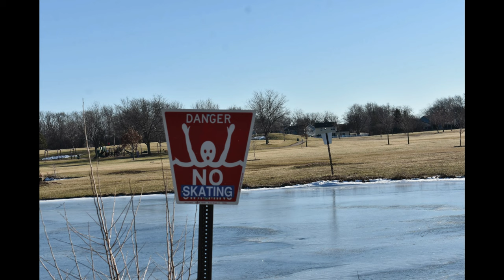ঠান্ডায় ঝিলের জল কি জমে যায় ? ঝিলের উপর কি হাঁটা যায়? সুন্দর মনোমুগ্ধকর প্রাকৃতিক দৃশ্য Frozen Lake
vlogs video
daily vlogs
life in usa
cooking vlog
bengali vlogs
bengali vlog
my bengali vlog
vlog bengali
usavlog
cooking videos
cooking recipes
bengali vlogger in usa
bengali vlogger
bengali vlogger in america
bengali nri vlogger
nri bengali vlogger
indian vlogger in america
bangla vlogger
bengali vlogger usa
nri vlogger in usa
deshi vlogger in usa
bengali life in america
bengali culture in usa
life in usa